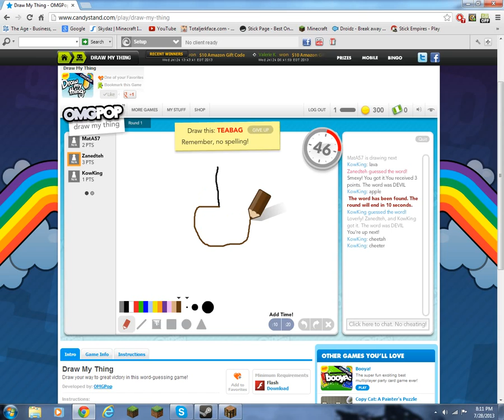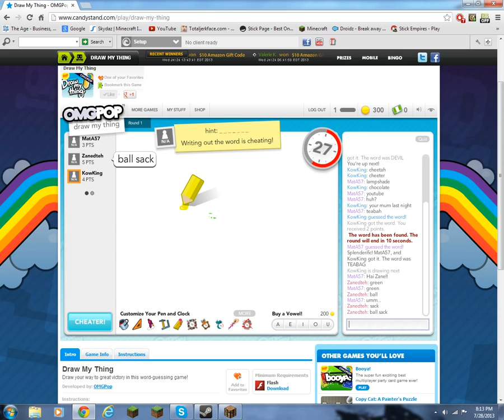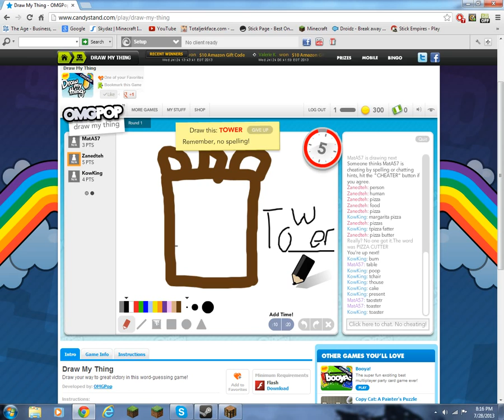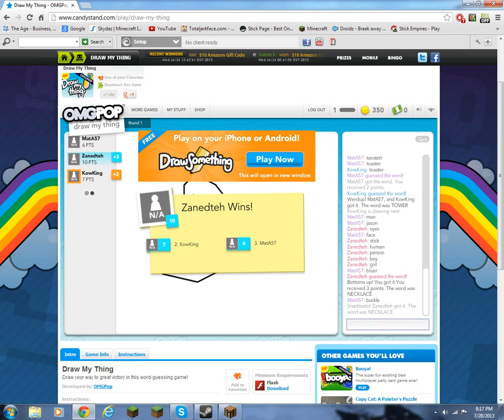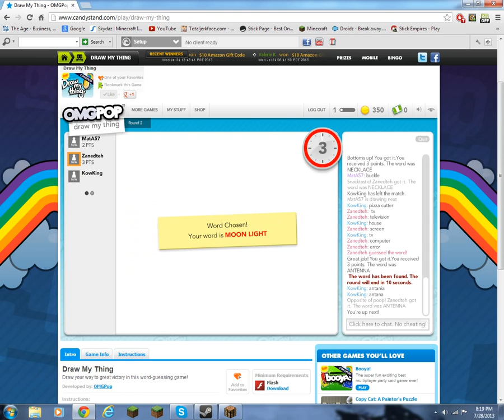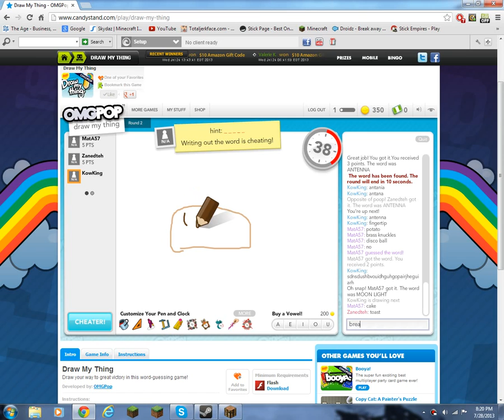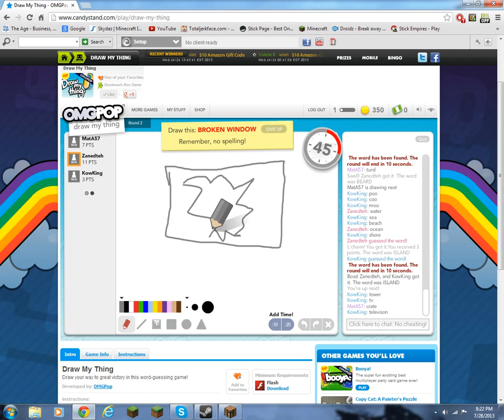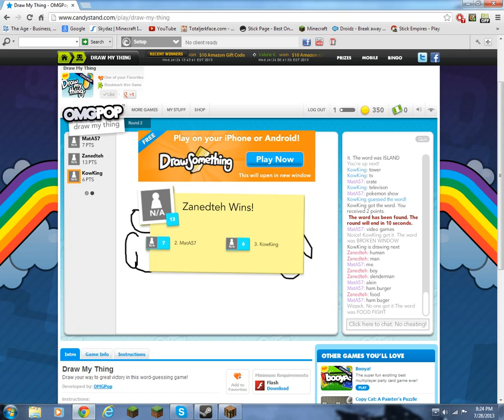Draw my thing part 2!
More of this??!! Well i know most of you have enjoyed draw my thing, so here is more! Can you belive it! So help me out guys and i'll be here longer.